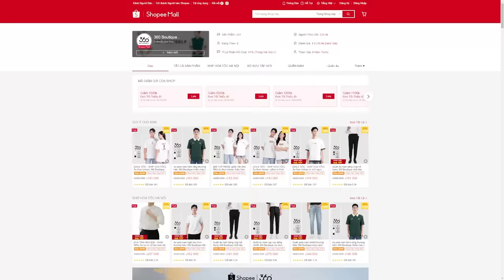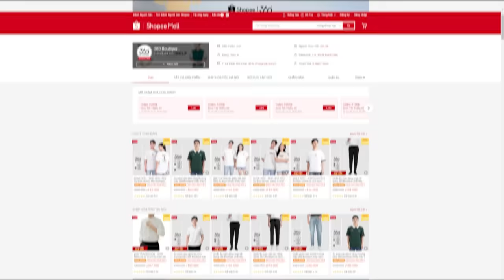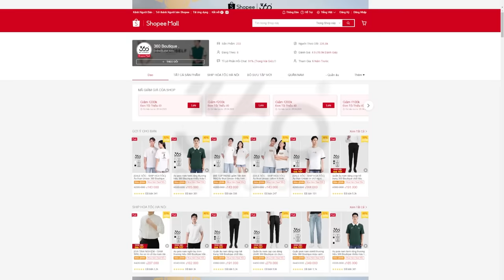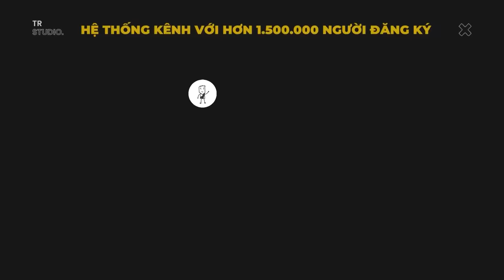Insidious 4 hơi sợ sợ một tí | Recap Xàm: Quỷ Quyệt 4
Mobile: Mr. Nguyễn Văn Linh
Zalo (nhanh nhất) và SĐT: 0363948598